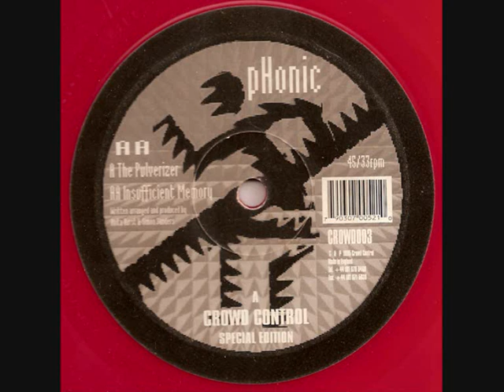pHonic - The Pulverizer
CROWD003 (side A)